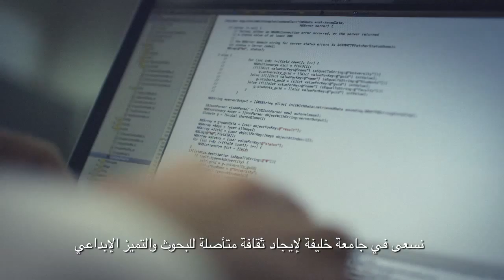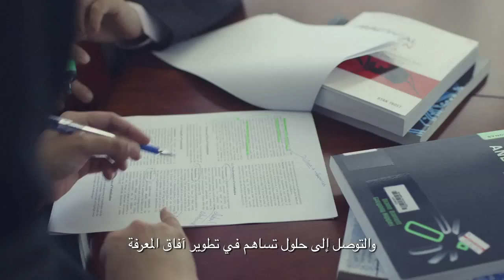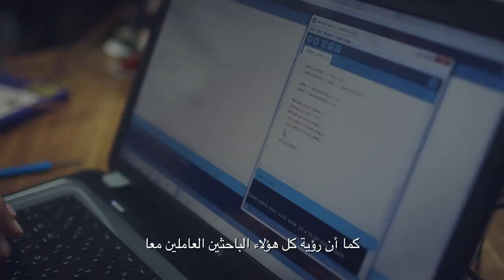Research at Khalifa University البحوث العلمية في جامعة خليفة